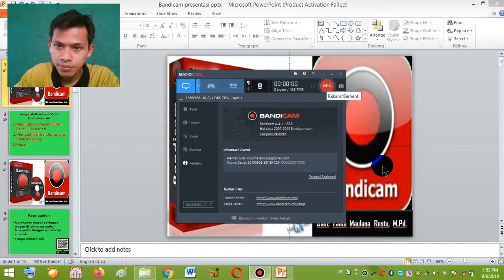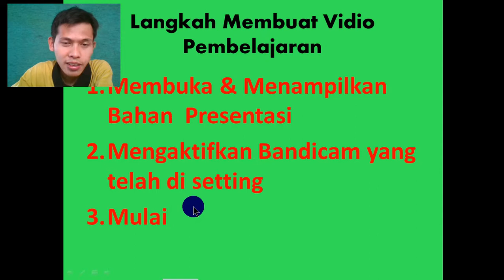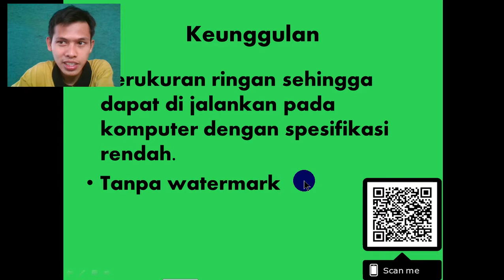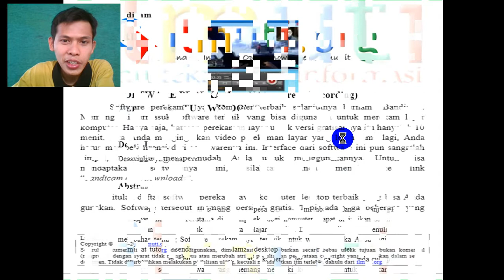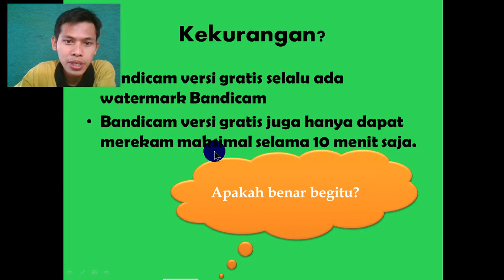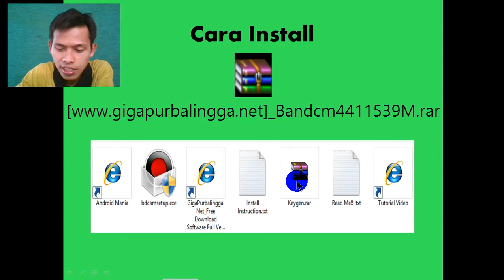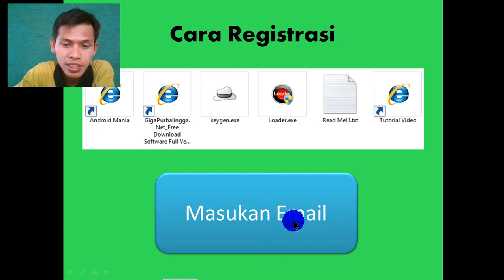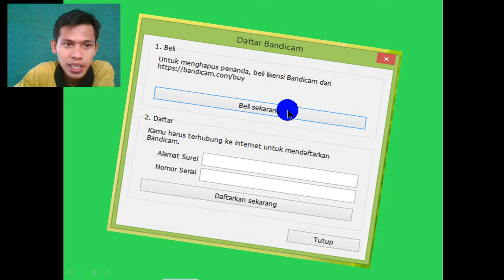Presentasi Bandicam cara menampilkan wajah di layar monitor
Link download Bandicam di fire fox

Cara menampilkan wajah dengan aplikasi ZOOM sangat mudah: link